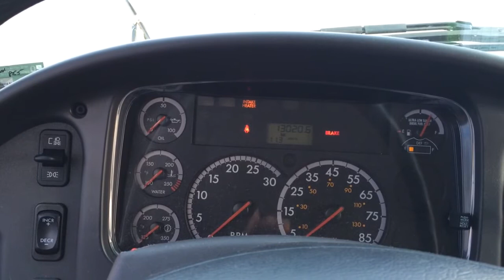The Saf-t-liner Series - 865 Start up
Rate, Comment, Subs